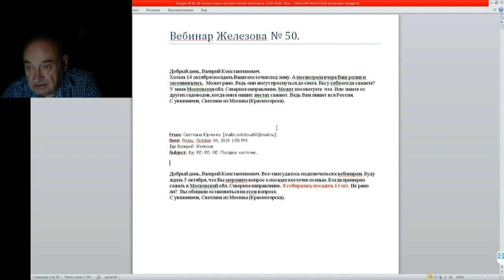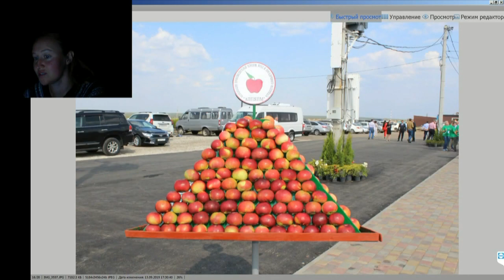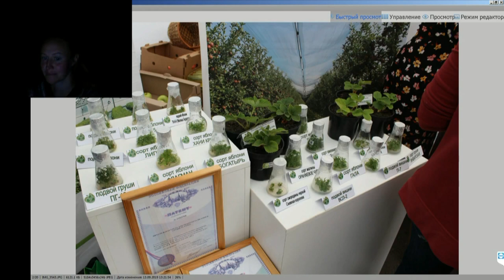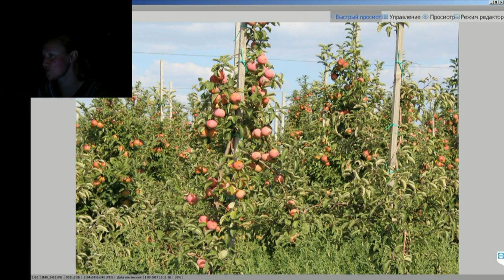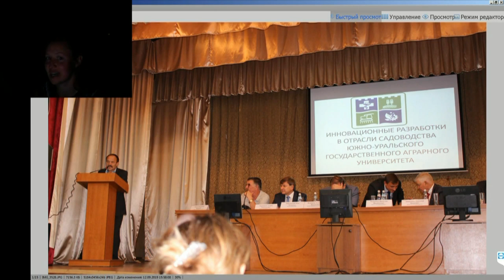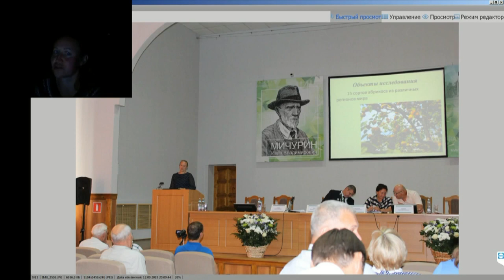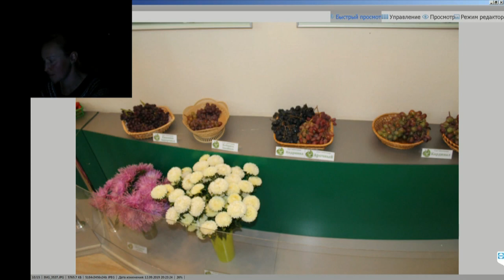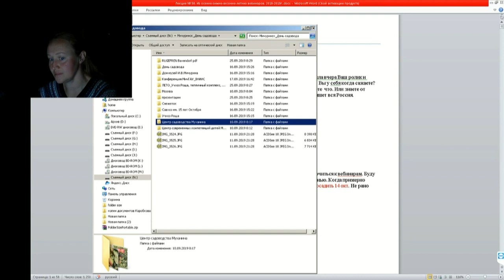50 ч 2 Отчет Е. Савинич о дне садовода в Мичуринске